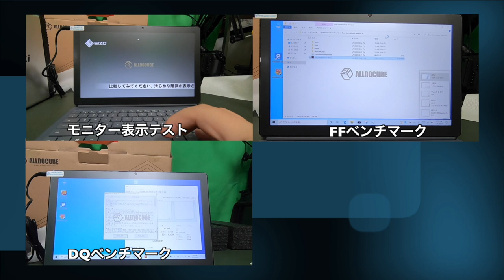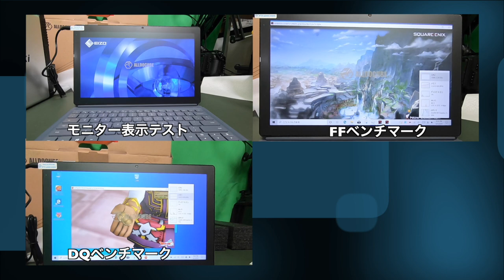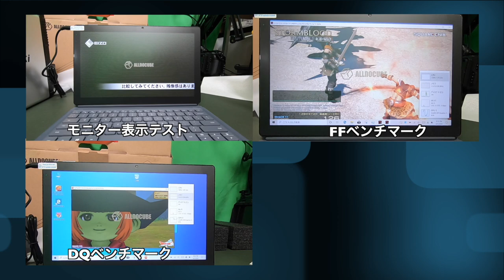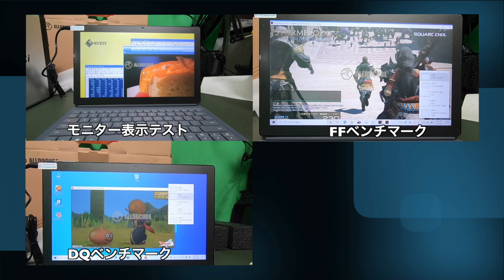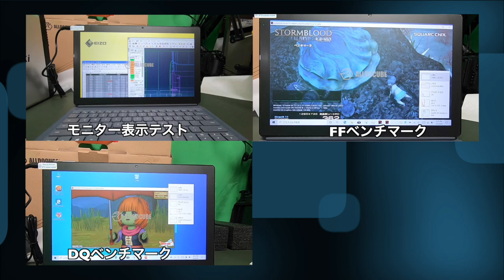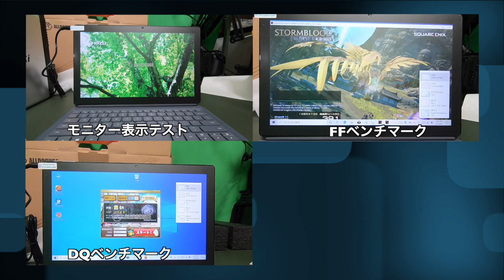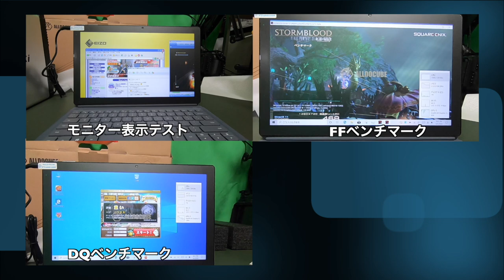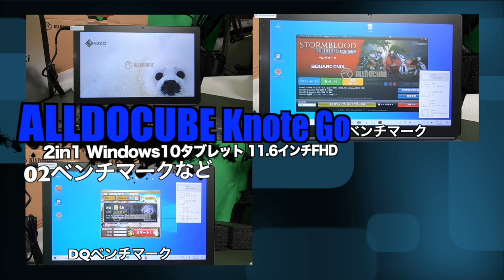ALLDOCUBE Knote Go 02ベンチマークなど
商品リンク

・内容
ALLDOCUBE Knote Go の軽めのテストをしています。

ALLDOCUBE Knote Go[重量:762g]
PUレーザー キーボード兼カバー
ACアダプター
説明書

・使用機材